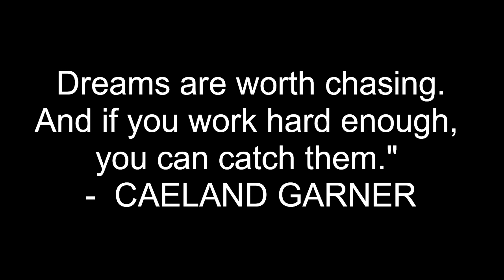The Voice 15 Blind Auditions CAELAND GARNER Interview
"The Voice" season 15 Blind Auditions interview with Caeland Garner who chose Team Blake.